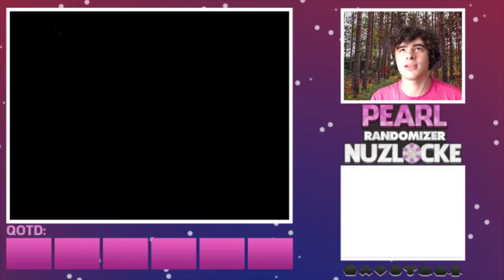F*CK YOU, FRED!!! Ep: 04 Pokémon Pearl Randomizer Nuzlocke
RULES AND INFO OF THE NUZLOCKE:
1. Any Pokemon that faints is considered DEAD, and it may not be used again.
2. You may only capture the first Pokemon you encounter in an area. If you fail, you don't get a Pokemon for that area.
2.1 DUPES AND SPECIES CLAUSE: If the first Pokemon you encounter is, or a member of the same species of, a Pokemon you already have, you are allowed to skip it. You may continue to do this until you encounter a Pokemon you have not seen.
3. You must nickname every Pokemon you capture.
4. Wild Pokemon are randomized with an area 1-to-1 method. Static Pokemon, trainer Pokemon, and TMs are randomized as well.